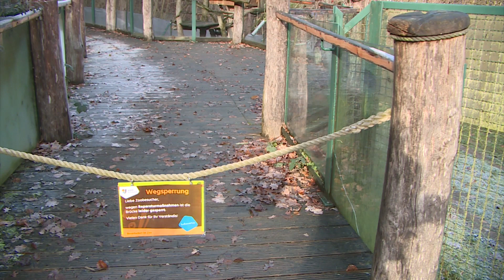Schweriner Zoo mit der zweitstärksten Besucherbilanz der letzten 10 Jahre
Mehr als 132.000 Besucher kamen 2018 in den Schweriner Zoo. Im Ranking des Magazins FOCUS Money wird der Zoo auf Platz 11 geführt und kann so mit größeren Tierparks mithalten. In diesem Jahr soll der Bau der Löwenanlage beginnen.